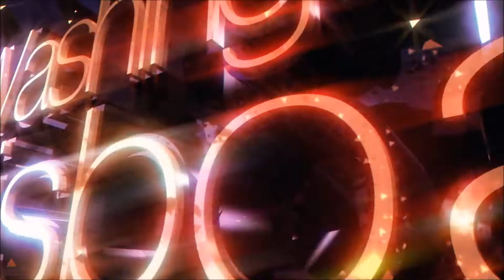Famoso apresentador que estao dizendo que é gay o GUGU ? será verdade veja aqui!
(((LEIA ABAIXO)))